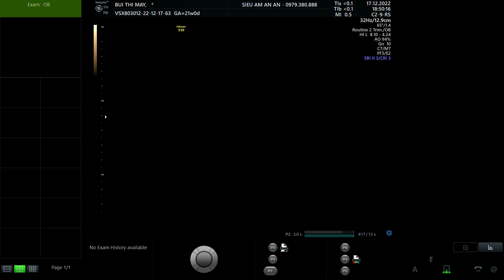BÙI THỊ MÂY 1995 P2